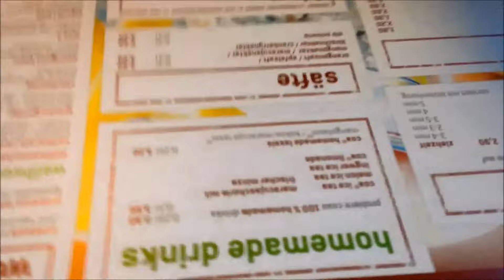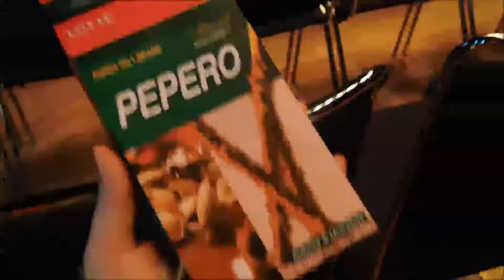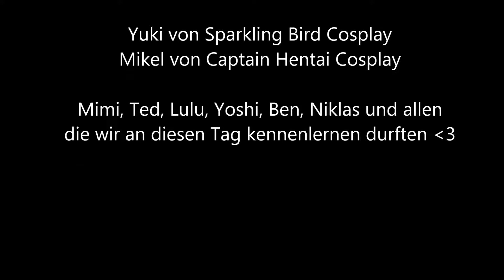Follow me to CosDay² 2015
Endlich das Video zum CosDay² 2015

Datum der Aufnahmen: 27.06 & 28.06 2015
Ort:  Frankfurt am Main

- 5vel Remix - Lights